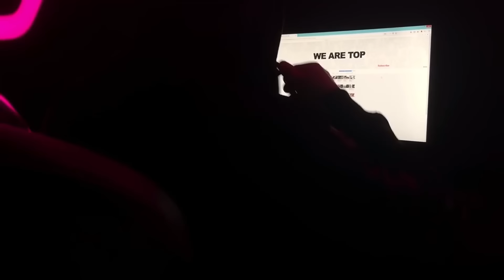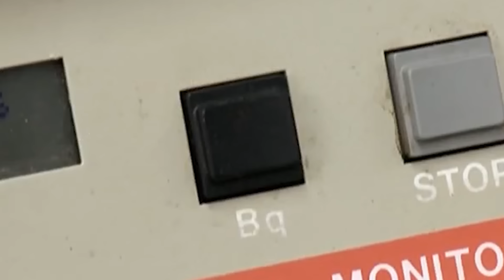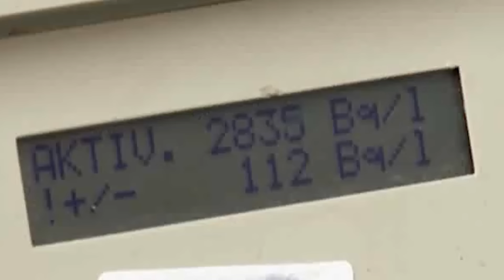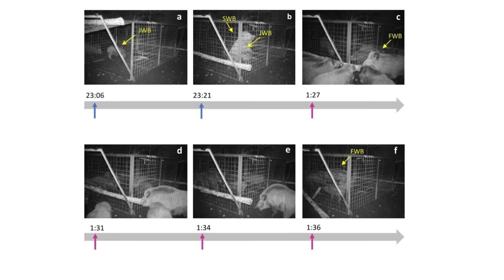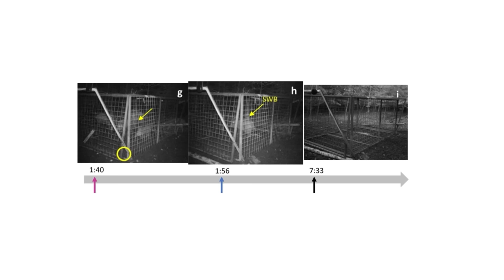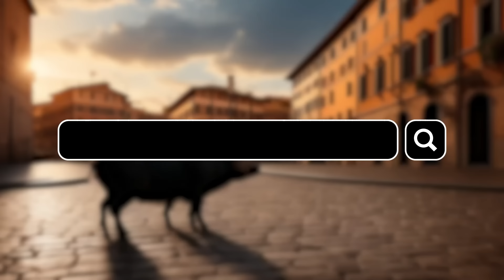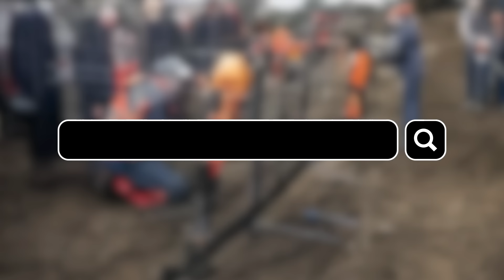Почему Они Не Едят Миллионы Диких Кабанов в Европе?